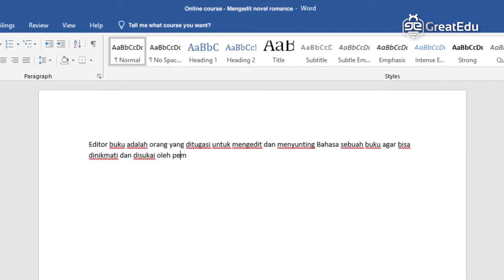Panduan Lengkap Memulai Karir sebagai Editor Novel